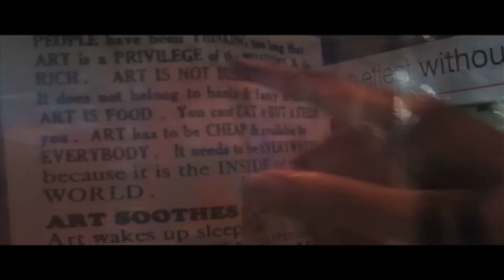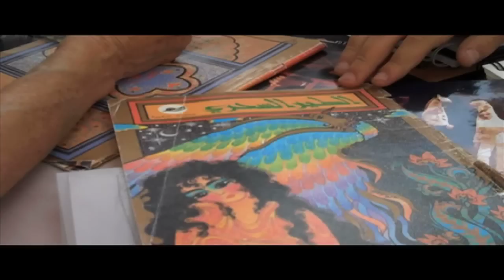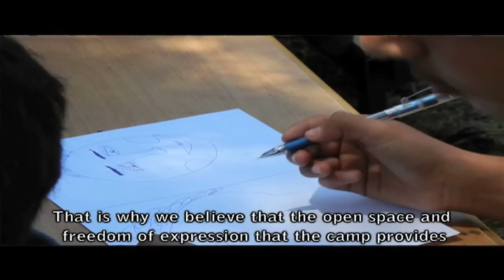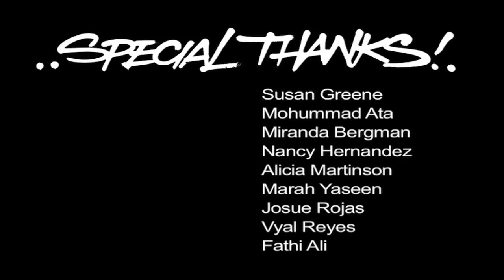WaterWrites Maia Mural Brigade in West Bank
The Maia Mural Brigade with the Popular Theater Society in the West Bank!  After finishing this project The Maia Mural Brigade went on to paint 8 murals in the Gaza strip at schools where water purification units are being installed by the Middle East Children's Alliance's Maia Project.

Follow Hilary Hacker @hilhack4paz as she continues to document beautiful resistance.